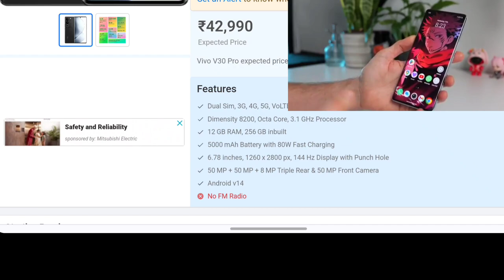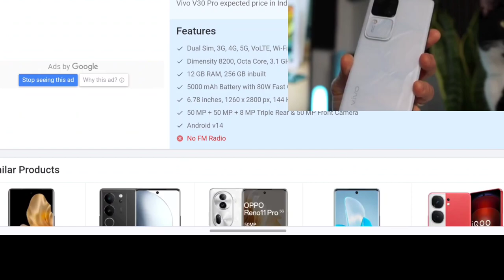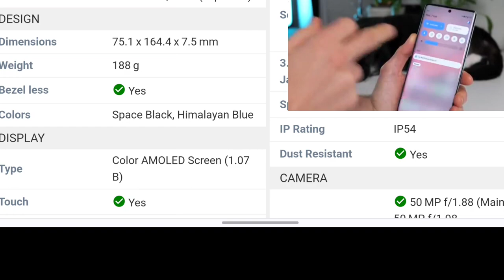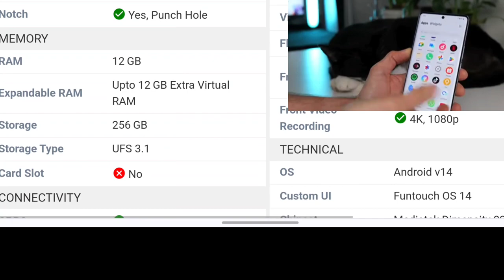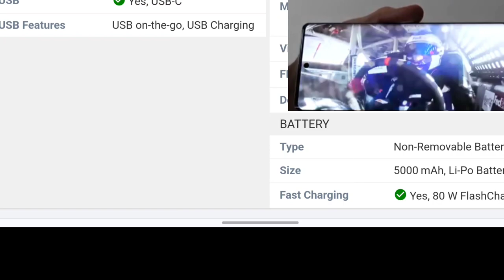Vivo V30 Pro @techbande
General

Android v14Good

Thickness: 7.5 mmSlim

188 gLight

Display

6.78 inch, AMOLED ScreenLarge

1260 x 2800 pixelsGood

453 ppiGood

HDR 10+, Ultra Slim 3D Curved Display, 2160 Hz PWM, 2800 nits

144 Hz Refresh Rate

Camera

50 MP + 50 MP + 8 MP Triple Rear Camera with OISAverage

4K UHD Video Recording

50 MP Front CameraAverage

Technical

Mediatek Dimensity 8200 Chipset

3.1 GHz, Octa Core ProcessorAverage

12 GB RAM + 12 GB Virtual RAMLarge

256 GB Inbuilt MemoryAverage

Connectivity

4G, 5G, VoLTE

Bluetooth v5.3, WiFi

USB-C

Battery

5000 mAh BatteryAverage

80 W FlashCharge

sakte hai.